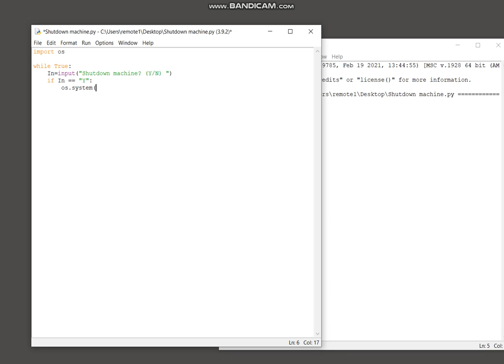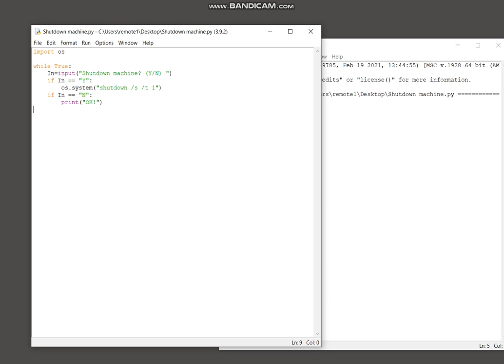Python OS - Shut down your machine in Python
Script in Python that will shut down your machine.